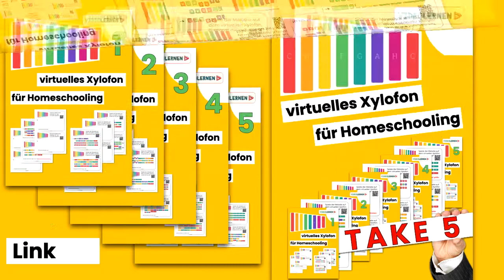🆕 Musikunterricht Grundschule Ideen Corona • Ideen Musikunterricht Homeschooling Video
Klicken Sie hier auf den im Video Musikunterricht Grundschule Ideen Corona erwähnten Link: 👉🏼

Das Video handelt von Musikunterricht Grundschule Ideen Corona , deckt aber auch folgende Themen ab:
- Ideen Musikunterricht Homeschooling
- Musik Unterrichtsmaterial Corona
- Musikunterricht Grundschule Distanzunterricht

Unser YouTube-Kanal enthält verschiedene andere Videoclips zu Musikunterricht Grundschule Ideen Corona, Ideen Musikunterricht Homeschooling, Musik Unterrichtsmaterial Corona oder Musikunterricht Grundschule Distanzunterricht.
 Musikunterricht Grundschule Ideen Corona ist etwas, das Sie und andere Menschen suchen, deshalb haben wir dieses Video zu diesem Thema produziert.
Wenn Sie mehr über Ideen Musikunterricht Homeschooling erfahren möchten, empfehlen wir Ihnen, sich unsere verschiedenen anderen Videoclips anzusehen
Haben wir Sie mit unserem Video zu Musikunterricht Grundschule Ideen Corona inspirieren können? Dann freuen wir uns über einen Like. Damit helfen Sie anderen Leuten, die ebenfalls nach
Ideen Musikunterricht Homeschooling oder Musik Unterrichtsmaterial Corona suchen. Danke!